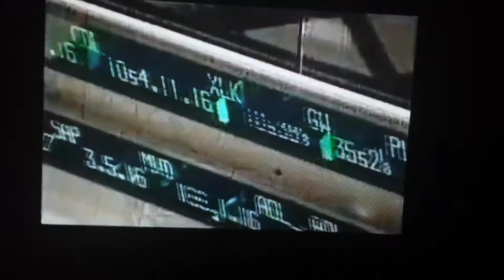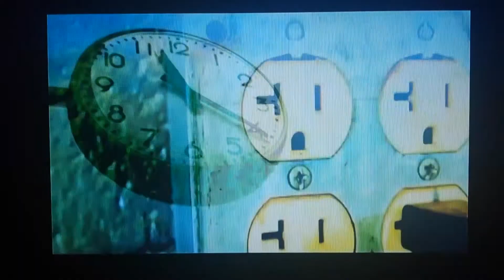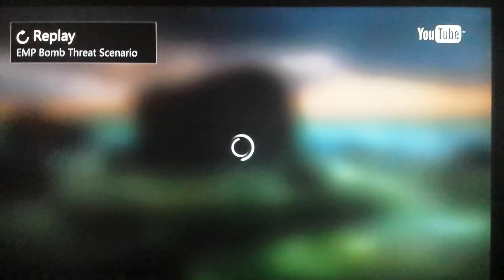What will happen (direct EMP hit)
A quick Demonstration on what will happen if a electromagnetic pulse Attack hit America. All our communities and communications will be wiped out. All circuits will be fried. Water pumps, vehicles,etc